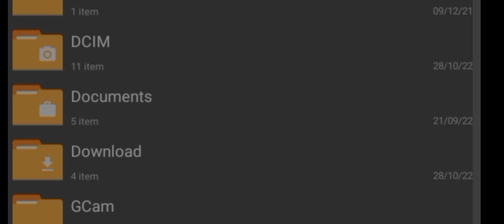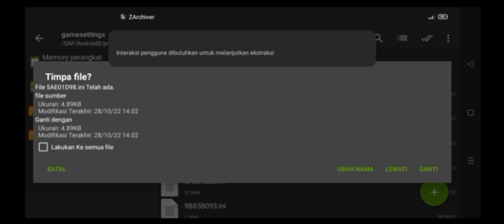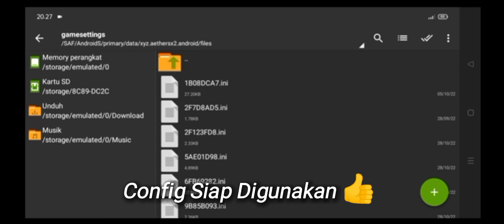CONFIG SETTING AETHERSX2 GOD OF WAR MEDIATEK HELIO G85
Device :
Ram 4/64